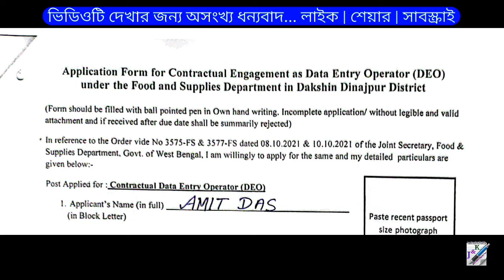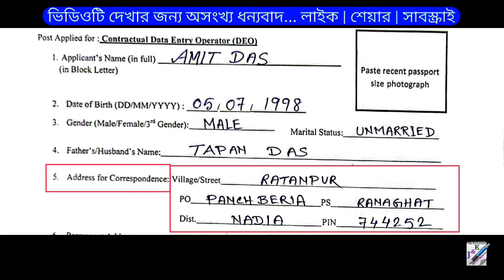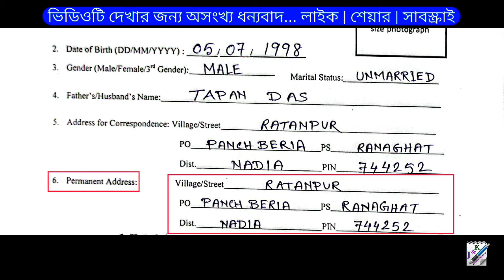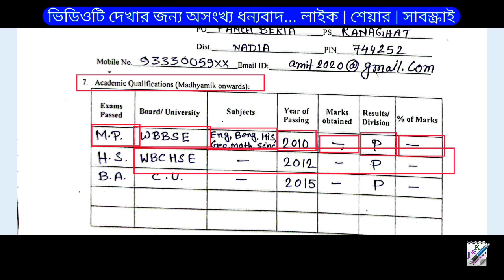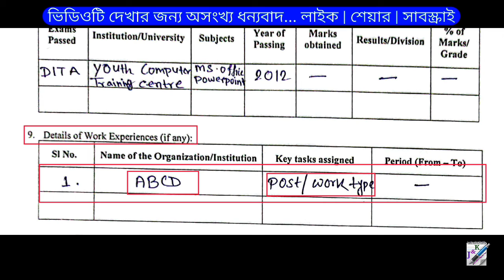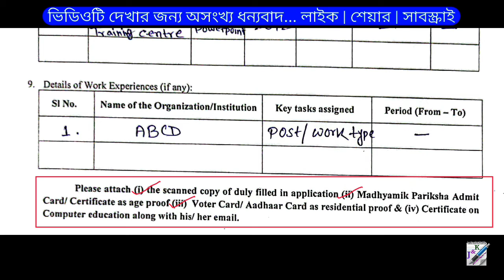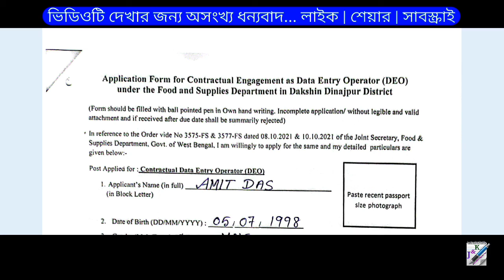Data Entry Operator Form Fill Up Process Step by step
Data Entry Operator Recruitment in West Bengal | ডাটা এন্ট্রি অপারেটর পদে নিয়োগ